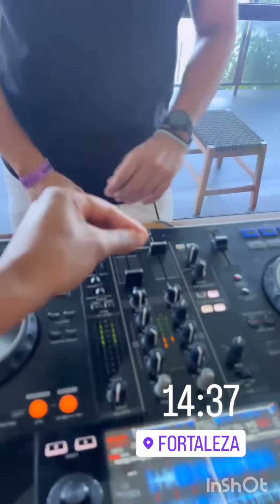Ney Lima doido por Tirulipa na farofa da Gkay 😱🤣